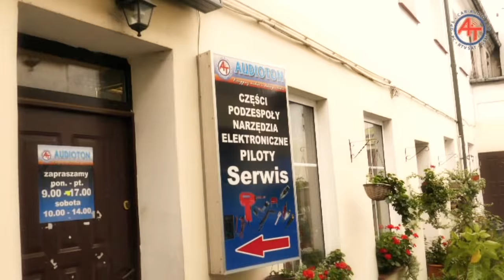Romowa z Jerzym Szleszyńskim o suwalskim badmintonie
Suwałki, 20 lutego 2018
Po 17. Drużynowym Mistrzostwie Polski z prezesem SKB Jerzym Szleszyńskim rozmawia Bogdan Pieklik.
Już po raz 17. w historii badmintoniści SKB Litpol-Malow Suwałki (wcześniej jako SKB) sięgnęli po tytuł  Drużynowego Mistrza Polski. To piąte z rzędu złoto suwalczan, którzy w dorobku mają także cztery tytuły wicemistrzowskie i jeden brązowy medal. Wato dodać, że po raz pierwszy suwalscy badmintoniści stanęli na najwyższym stopniu podium w championacie w sezonie 1997/98.

W finałowym meczu pokonali sąsiada,  białostocki Hubal.
Zespoły potraktowały finał w Kobyłce bardzo poważnie, rozpowszechniali szczególnie białostocczanie o tym, że zagrają w najsilniejszym składy, że w finale wystąpią Desandha Vegarani Putri i Robert Mateusiak, strasząc w ten sposób suwalczan, by popełnili błąd ustawiając gry.
Z wielkiego medialnego szumu udało się działaczom z Białegostoku tylko ściągnąć po raz pierwszy Węgierkę Laurę Sarosi. Chociaż suwalscy działacze kontrowali i złożyli protest, próbowali nie dopuścić do gry czołową rakietę Europy, zawodniczka nigdy nie zagrała w Hubalu, a to według suwalskich działaczy było sprzeczne z regulaminem rozgrywek.
O sukcesie suwalskiej ekipy prowadzonej przez Jerzego Dołhana zadecydowały jednak sportowe umiejętności, bezpośrednie pojedynki na korcie i to po sportowej rywalizacji po raz 17. na najwyższym podium stanęli zawodnicy SKB Litpol-Malow.
Na wyróżnienie zasłużyli wszyscy, wszak to drużynowy tytuł, ale podziwiam Febby Angguni, która tuż przed meczem przyleciała do Polski z Indonezji i rozegrała wspaniałe mecze w singlu jak i deblu z Kamilą Augustyn. Z bardzo dobrej strony pokazał się Maciek Poulakowski, z obecnym mistrzem Michałem Rogalskim, grał na bardzo wysokim poziomie i zabrakło chyba trochę agresywności, dynamiki by zejść z kortu triumfując, brawo za piękny pięciosetowy pojedynek. Debel męski to europejski, a może i światowy poziom w dwóch pierwszych setach w decydujących setach doświadczenie Michała i Łukasza było widoczne. Szkoda, że karierę badmintonową kończy Scott Evans, uważam, że jest singlistą numer jeden na polskich kortach i suwalski klub mógłby na niego liczyć w starciach z innymi singlistami.

Cieszy kolejny tytuł, ale za sprawą trenerów Jerzego Dołhana i Jacka Niedźwiedzkiego już widać na horyzoncie następców, za kilka lat powinniśmy mieć silną suwalską drużynę i cieszyć się z kolejnych mistrzowskich tytułów.

Gratulujemy i czekamy na następne złote medale.

(bog)

UKS Hubal Białystok - SKB LITPOL-MALOW Suwałki 2:4
MS1 Adrian DZIÓŁKO - Scott EVANS
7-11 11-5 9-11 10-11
MS2 Michał ROGALSKI - Maciej POULAKOWSKI
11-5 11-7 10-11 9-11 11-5
WS1 Laura SAROSI - Febby ANGGUNI
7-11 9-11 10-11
WS2 Alesia ZAJTSAVA - Kamila AUGUSTYN
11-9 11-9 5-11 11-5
MD Wojciech SZKUDLARCZYK/Paweł ŚMIŁOWSKI - Łukasz MOREŃ/Michał ŁOGOSZ
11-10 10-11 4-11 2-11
WD Laura SAROSI/Alesia ZAJTSAVA - Febby ANGGUNI/Kamila AUGUSTYN
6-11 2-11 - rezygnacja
XD Paweł ŚMIŁOWSKI/Edyta TARASEWICZ - Scott EVANS/Magdalena WITEK
nie rozgrywano pojedynku

Siedemnasty tytuł Drużynowego Mistrza Polski zdubyli suwalscy zawodnicy w składzie:
Kamila Augustyn, Monika Bieńkowska, Magdalena Witek, Febby Angguni, Scott Evens, Michał Łogosz, Kieran Merrilees, Łukasz Moreń, Maciej Poulakowski, Michał Sobolewski.
Dla przypomnienia kibicom badmintona.
*** Pierwszy medal (BRĄZOWY) w Drużynowych Mistrzostwach Polski SKB zdobyło w sezonie 1993/1994 w składzie: Jacek Niedźwiedzki, Artur Zbroński, Tomasz Szmajda, Kamil Dudek, Inga Lebioda, Joanna Szleszyńska, Iwona Rzatkowska, Olga Iluszczenkowa, Jerzy Szuliński – trener.

*** Pierwszy tytuł mistrzowski suwalczanie wywalczyli w sezonie 1997/1998 w składzie :Agnieszka Czerwińska, Agata Rzepczyk, Joanna Szleszyńska, Małgorzata Jura, Jacek Niedźwiedzki, Kamil Turonek, Zbigniew Jasiulewicz, Aivaras Kvederauskas, Jerzy Szuliński – trener.
Trzecie miejsce, brązowy medal przypadł drużynie z Warszawy
Przed spotkaniem o złoto w meczu o trzecie miejsce ABRM Warszawa  pokonał AZS AGH Kraków 4:1.

ABRM Warszawa — AZS AGH Kraków 4:1
Christian LIND THOMSEN — Mariusz KABAT 11:7 11:6 11:4 (0:25), Dariusz ZIĘBA — Dariusz JANIK 10:11 7:11 11:10 6:11 (0:33), Olga ARCHANGIELSKA — Dominika GUZIK-PŁUCHOWSKA 11:7 11:6 11:8 (0:15), Karolina WŁADZIŃSKA — Barbara KULANTY 9:11 11:6 11:8 11:3 (0:20), Adam CWALINA/ Christian LIND THOMSEN — Marcin KALITKA/ Tomasz PERSONA 11:4 11:6 11:4 (0:17), Olga MIKSZA/ Karolina WŁADZIŃSKA — Dominika GUZIK-PŁUCHOWSKA/ Barbara KULANTY i Adam CWALINA/ Olga ARCHANGIELSKA — Marcin KALITKA/ Kamila MORAWSKA — nie rozgrywano.
(bog)